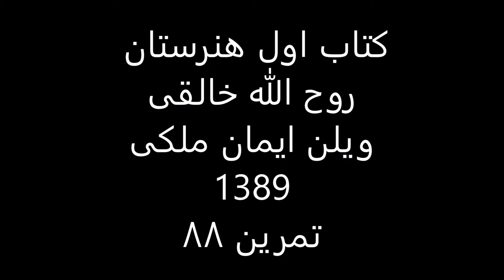کتاب1هنرستان روح الله خالقی ویلن ایمان ملکی تمرین 88